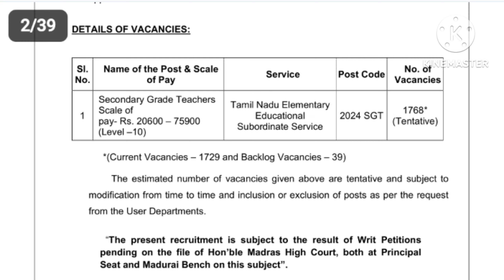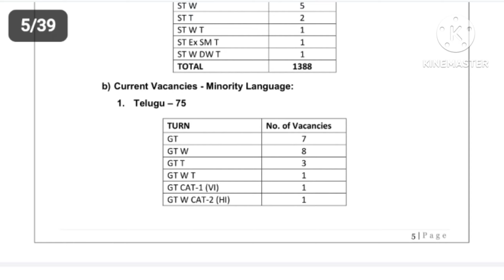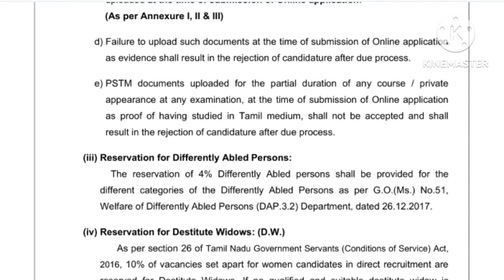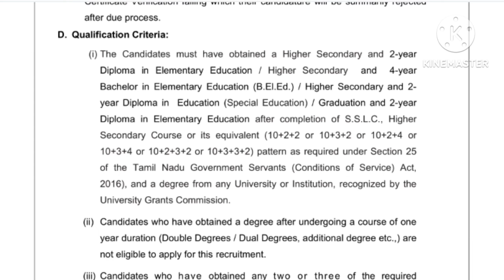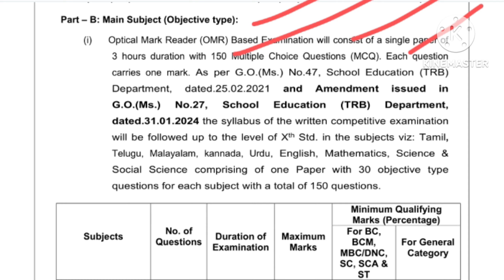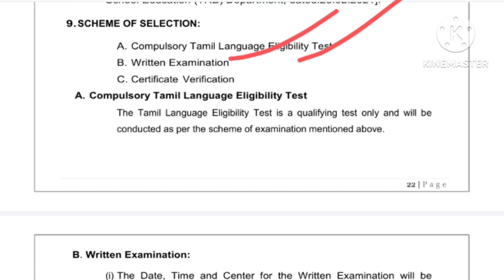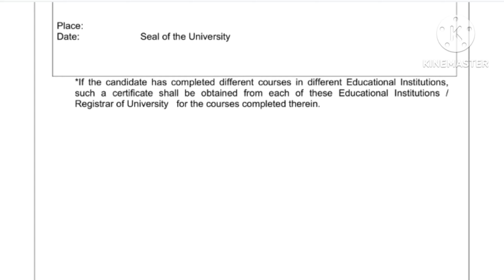नई शिक्षक भर्ती नोटिफिकेशन 2024//teaching job new recruitment notification 2024/teaching job vacancy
Your Queries👇👇👇👇
 Teaching Recruitment